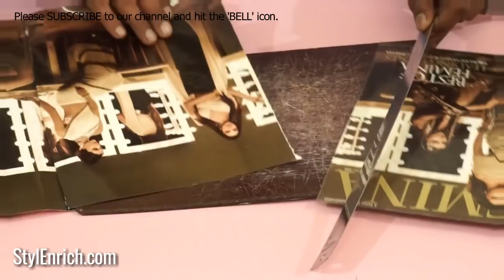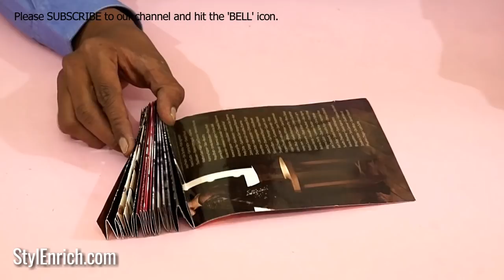Amazing & Easy Paper Folding Fan Making | Best Out Of Waste | Newspaper Craft Ideas